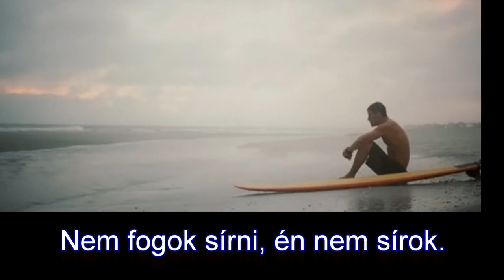Romantikus film és egy Dal: Kedves John & Ben E. King Stand By Me ( magyar ford. )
Jelenetek a Dear John ( Kedves John ) c romantikus filmből.
Dalszöveg magyar fordítása és angolul is :
Mikor  az éj megérkezett
és  sötétbe  borult  a táj
és csak a holdfénye világít.
Nem, nem félek én.
Óh, nem félek én,
addig míg velem vagy, mellettem  állsz.

Így, drágám, drágám
állj mellém, oh állj mellém.
Oh állj, állj mellettem.
Tarts ki mellettem.

Ha az ég, melyre felnézünk,
összeroppanna és lezuhanna
vagy  a hegyek porrá zúzódva
a tengerbe omlanának.
Én nem fogok sírni, nem sírok.
Nem, egy könnycseppet sem hullatok

És drágám, drágám
állj mellém, oh állj mellettem.
Oh állj most, állj mellém,
állj mellettem .

Így, drágám, drágám
Oh, állj most, állj mellém, állj mellettem.

Bármikor, ha bajban vagy ugye mellém állsz.
Oh, állj mellém, oh ugye most mellém  állsz.
Állj.
Állj mellém.
Állj mellettem.

So darling, darling
Or all the mountains should crumble to the sea

So darling, darling
Oh stand now, stand by me, stand by me

Oh stand by me, oh won't you stand now, stand